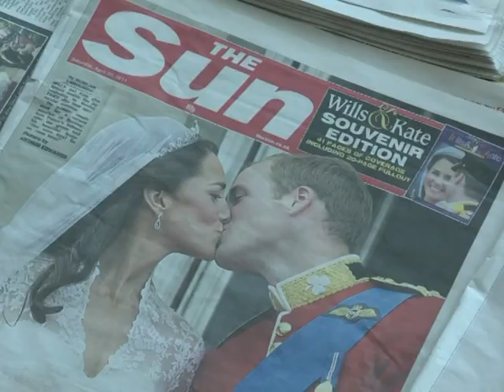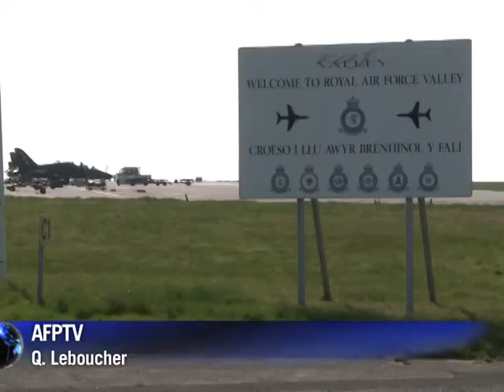Tras su boda espectáculo, Guillermo y Catalina buscan privacidad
El príncipe Guillermo y su flamante esposa Catalina aplazaron su luna de miel, cuyo destino se guarda como secreto de Estado, y partieron para un fin de semana de descanso privado en el Reino Unido. Buscan estar lejos de los paparazzi, durante mucho tiempo acusados de haber provocado la muerte de Diana, madre del príncipe. Un informe de AFPTV.